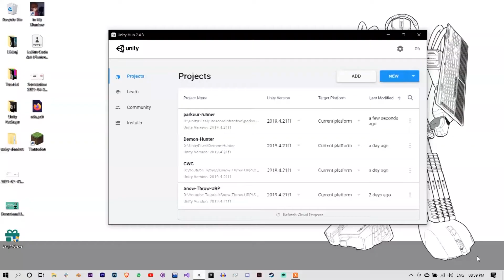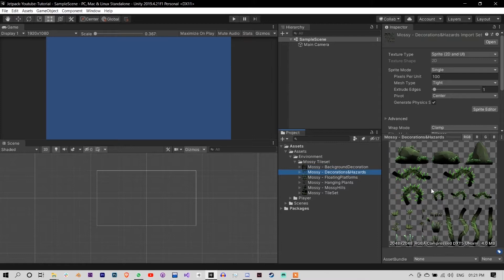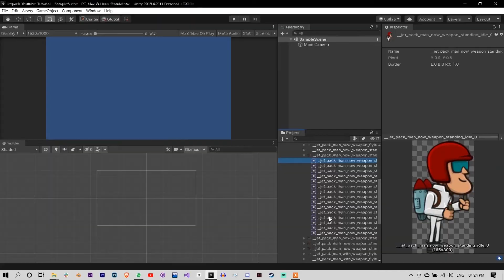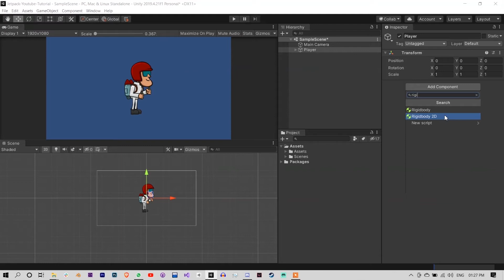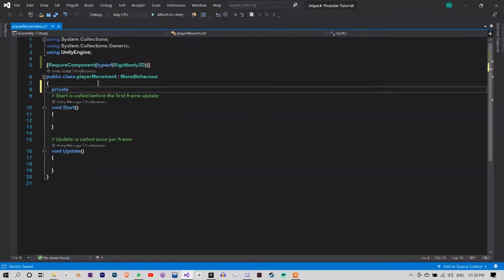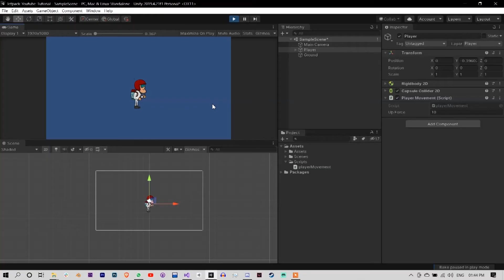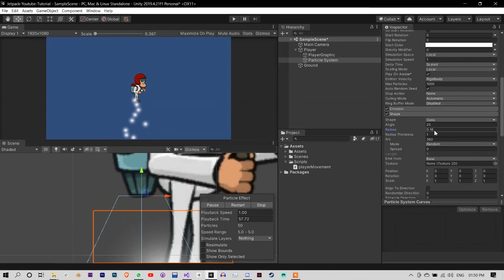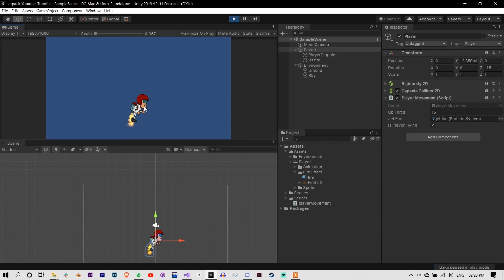How To Make Jetpack Joyride Game | Ft. Indian Code Art | Making android Game in unity | Hindi-Part 1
How To Make An Android Games (Free Android Games Kaise Banaye), in Hindi. is video me you will learn how to make games in Hindi in unity with Indian code art

TO download this project from GIT HUB
LIKE THIS VIDEO FOR THE LINK

About Valac Gaming:-
Valac is a Group of Creative individuals all work together to provide Excellent and Creative Services with unique ideas. Valac is a game development studio as Valac games and Creative Digital marketing agency as Valac Digital.
we make content Related Games and technology which helps new Indian game Creators to learn and understand industry knowledge through our Videos and podcasts. we also organize small Esports tournament in which we try to motivate Indian Gamers and also make Esports easily Accessible  for new Players in india. our goal is to Promote Indian gaming